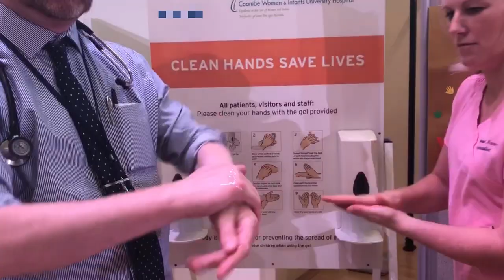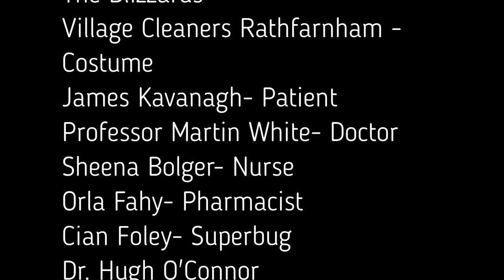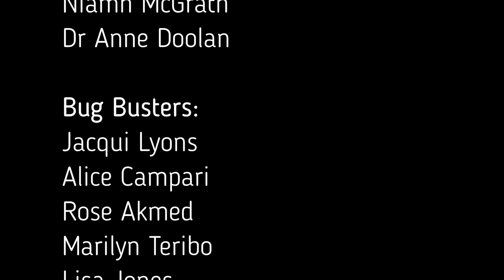Vitamin P and the 5 Moments of Hand Hygiene - Join the Superbug resistance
The Coombe Women & Infants University Hospital and the Dublin Midlands Hospital Group have launched a video to highlight the key actions we can all take to reduce infection in our hospitals. International Infection Prevention Week takes place in October but clean hands save lives every day of the year.

Clean hands save lives

Cleaning your hands properly, at the correct time, when delivering care to patients, is the most effective way to stop the spread of many common infections.  When healthcare workers like doctors, nurses and carers, keep their hands clean, they help prevent the spread of serious healthcare-associated infections (HCAIs).

This video was produced with a special thank you to Lisa Price, Singing & Music School; the Coombe Women’s Hospital Workplace Choir; The Blizzards; James Kavanagh; and Rathfarnham Village Cleaners.